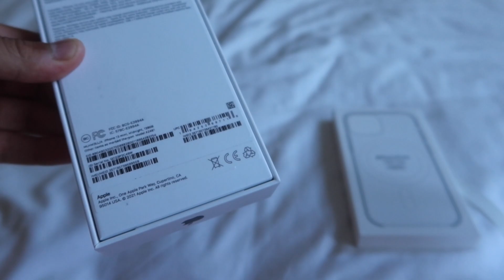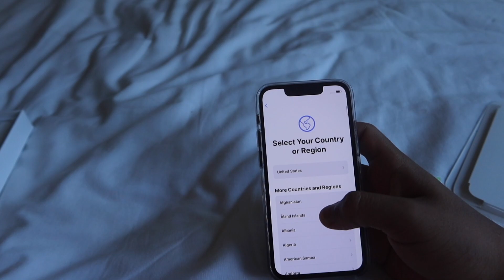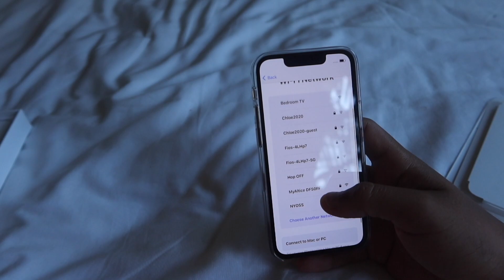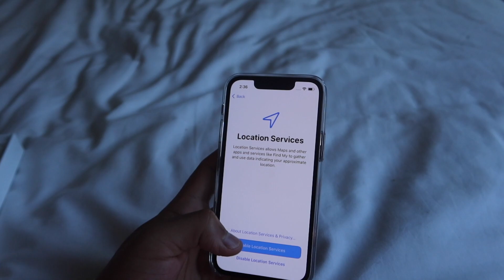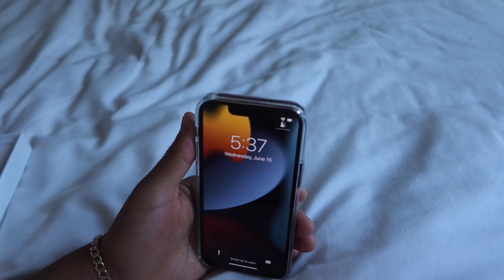iphone 13 mini unboxing black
We live for an iPhone 13 mini aesthetic unboxing midnight black 128 gb

Rules are as follow

3. Follow me on all social media accounts

Would mean the world ❤️✨